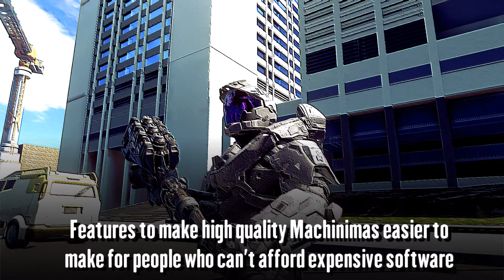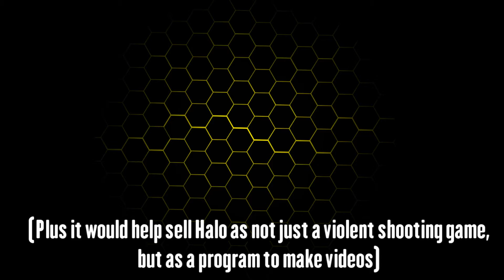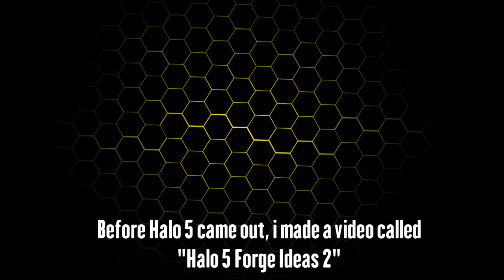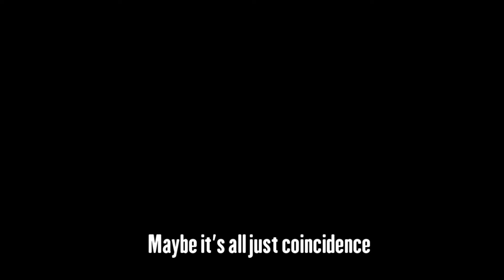Halo 6 Machinima Mode Ideas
A bunch of ideas i had about an upgraded Machinima Mode in Halo 6! Leave a like so this video gets shared around more! and comment too! lol.

The clickbait thumbnails will not stop! the red circles will take over!